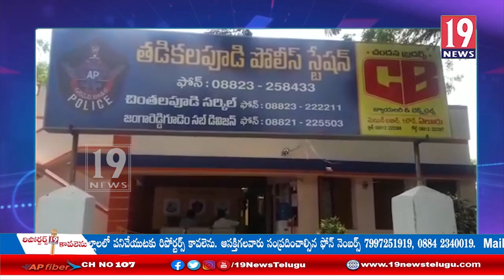కామవరపుకోట మండలం ఉప్పలపాడు సమీపంలో గోనెసంచిలో శవం కలకలం: ప.గో జిల్లా